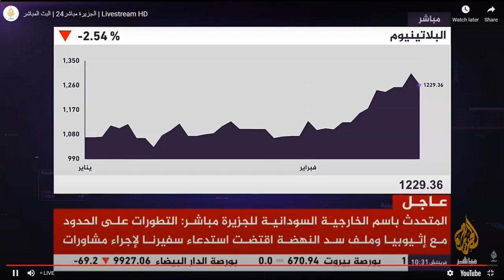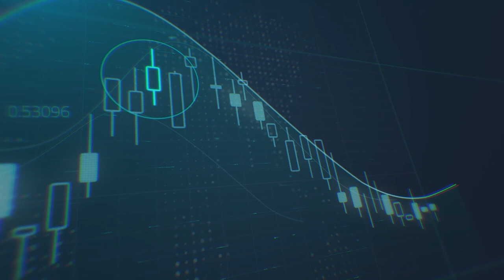هل حقاً سينهار الدولار؟ وما هي الأسباب وراء ذلك؟ وكيف ستتحرّك أسعار الذهب مع حركة الدولار؟